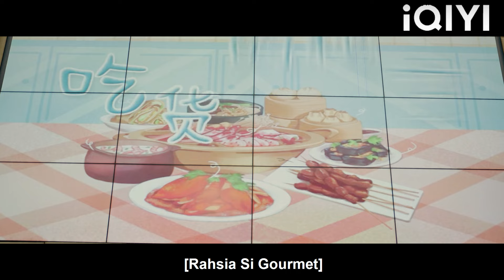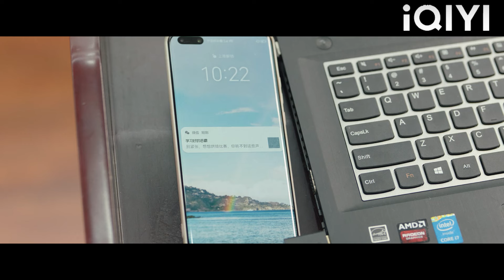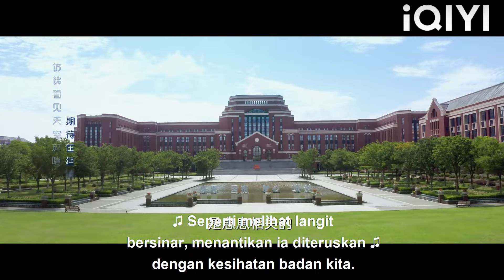Semua orang ketawa di Cinderella, tetapi mereka tidak tahu bahawa dia adalah teman wanita CEO